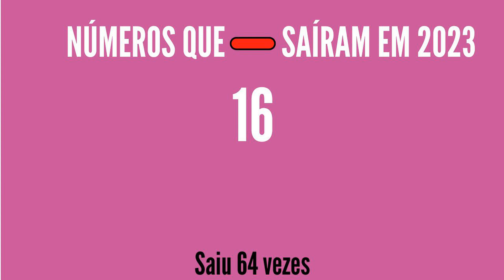RESULTADO LOTOFÁCIL 2831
RESULTADO LOTOFÁCIL 2831 de hoje dia 6/06, RESULTADO DA LOTOFÁCIL 2831 DE HOJE 6/06, QUANTOS GANHADORES

15 acertos
1 aposta
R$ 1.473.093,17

14 acertos
399 apostas
R$ 1.105,88

13 acertos
12.651 apostas
R$ 30,00

12 acertos
141.108 apostas
R$ 12,00

11 acertos
705.433 apostas
R$ 6,00

Ganhadores

1 aposta

Próximo sorteio
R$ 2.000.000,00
CASAS LOTÉRICAS DAS APOSTAS GANHADORAS:

LOTERICA CIDADE PRAIANA
00:00 - Inicio do Resultado da Lotofácil 2831, 00:19 - Números que mais sorteado e menos sorteados, 00:37 - Números sorteados,

atualizado 06/06
01 - 80 vezes
02 - 83 vezes
03 - 78 vezes
04 - 76 vezes
05 - 72 vezes
06 - 70 vezes
07 - 74 vezes
08 - 81 vezes
09 - 72 vezes
10 - 73 vezes
11 - 84 vezes
12 - 76 vezes
13 - 75 vezes
14 - 71 vezes
15 - 72 vezes
16 - 65 vezes
17 - 67 vezes
18 - 80 vezes
19 - 79 vezes
20 - 85 vezes
21 - 75 vezes
22 - 79 vezes
23 - 77 vezes
24 - 70 vezes
25 - 81 vezes